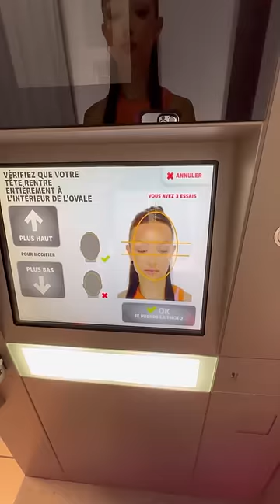Pourquoi les 2 autres photos ne sont pas conformes?🤔